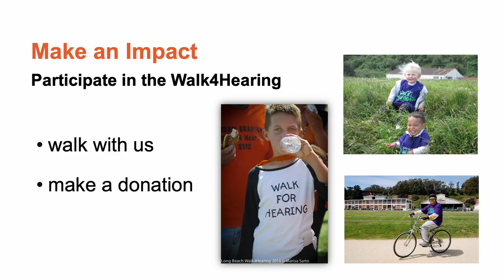Walk with us!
Let's Hear Now and Be Well Together